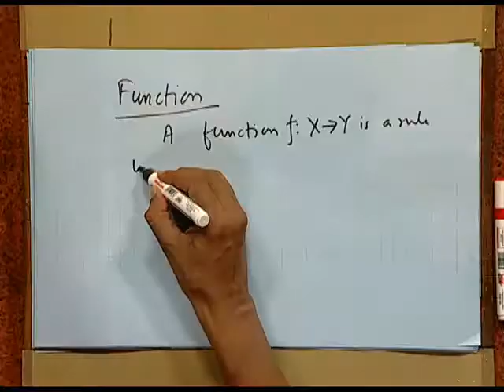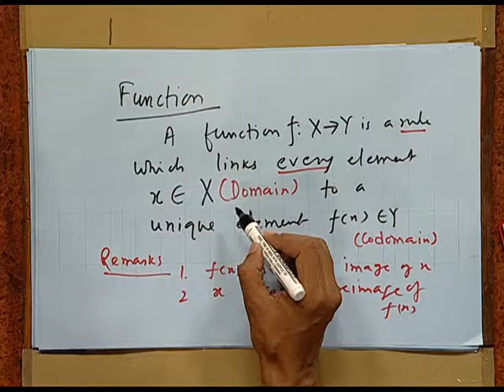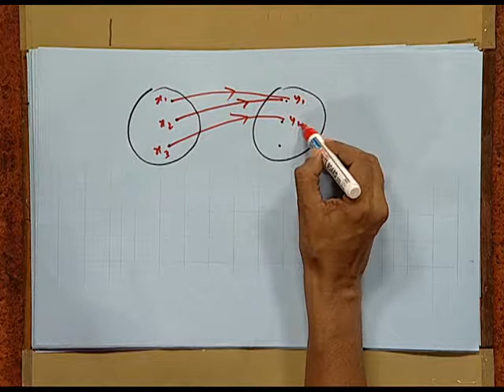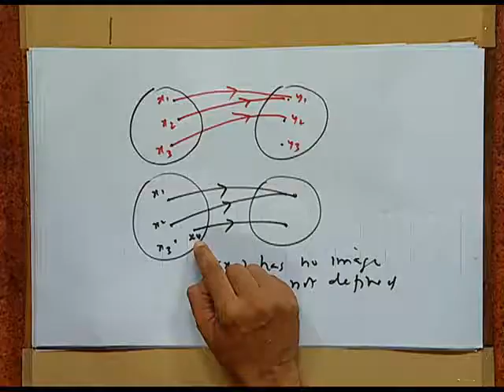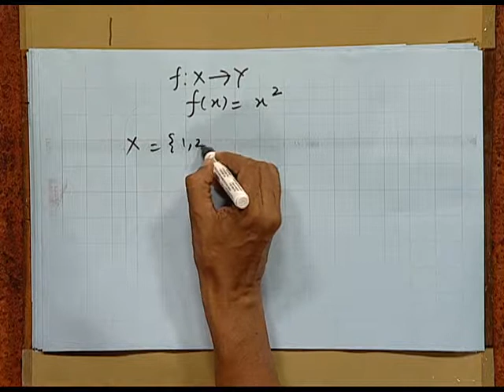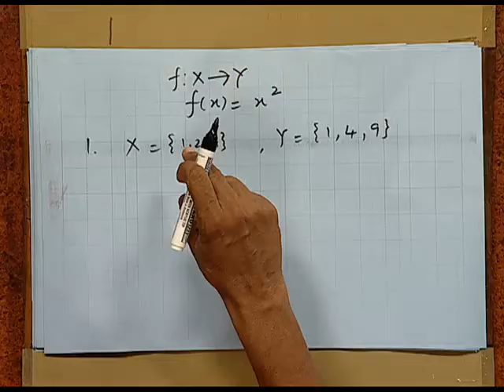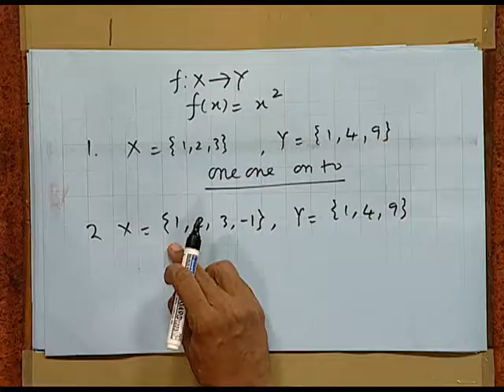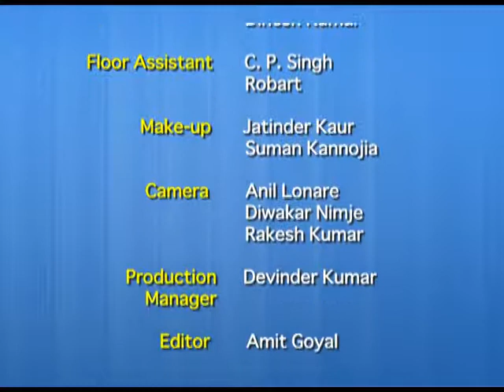Functions and its Types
Episode 01 of the video lectures on chapter 01 of the Mathematics textbook for class 12; covers functions and its types